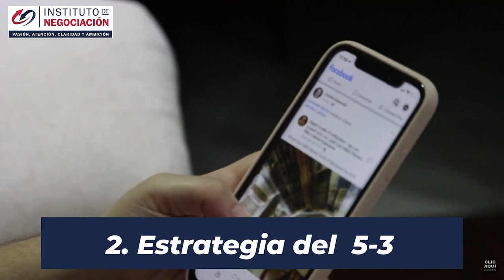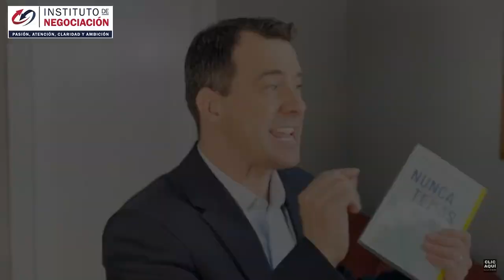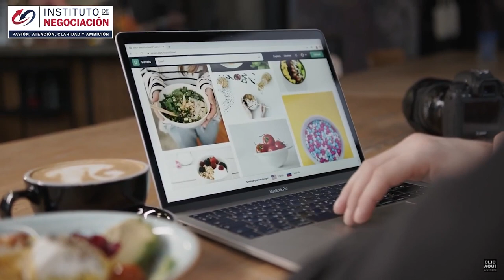6 Estrategias De Negociación Para Negociar Con Éxito Y Ganar Acuerdos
👉🏻 El destacado experto internacional en negociación, Pablo M. Linzoain, muestra 6 Estrategias De Negociación Para Negociar Con Éxito Y Ganar Acuerdos

6 Estrategias De Negociación Para Negociar Con Éxito Y Ganar Acuerdos

Obtene tu copia de mi libro